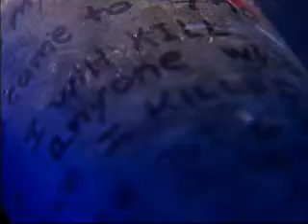HouseSpanishCasa.wmv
La Casa por Frank Peretti y Ted Dekker
Frank Peretti y Ted Dekker, dos de los escritores más reconocidos en novelas de ficción, han unido sus fuerzas por primera vez para crear una historia como ninguna otra que hayas leído. Entra en La
casa, donde te encontrarás en medio del juego mortal de un asesino en el cual la única manera de ganar es perdiendo y la única manera de salir es entrando. Un juego, siete jugadores, y tres reglas.